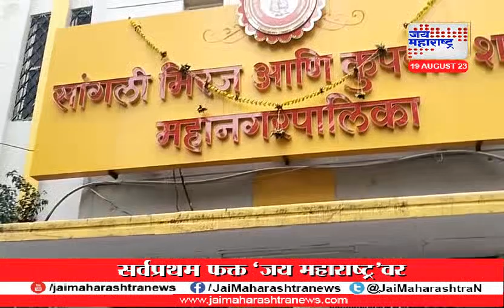Sangali | महापालिकेवर उद्यापासून प्रशासक राज | Marathi News